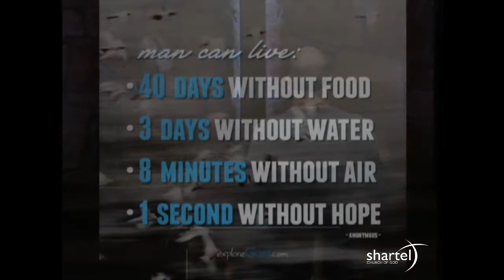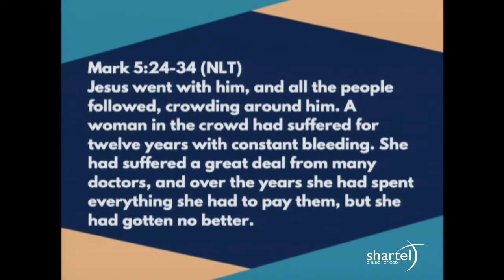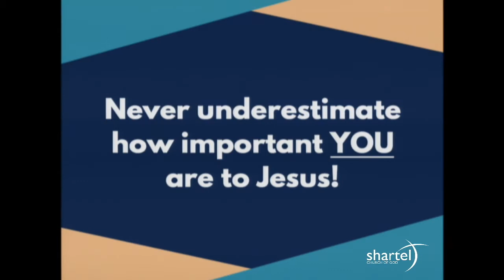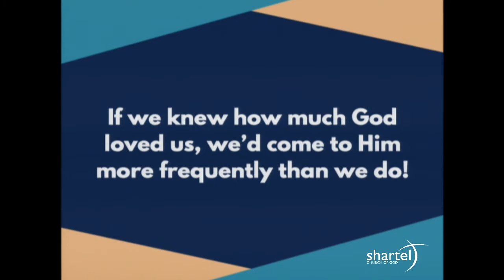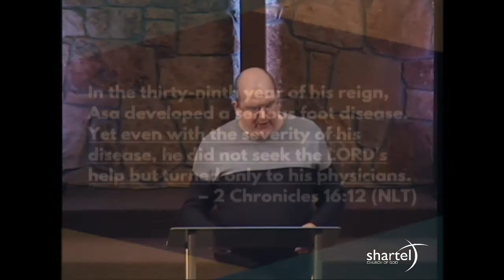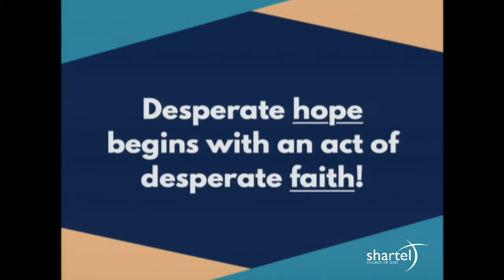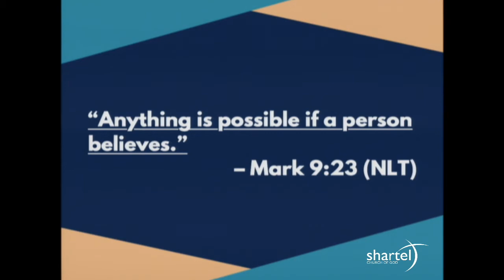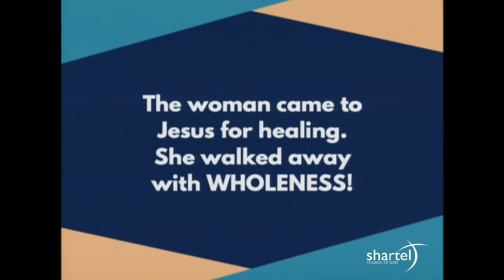Desperate Hope - February 28, 2021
Have you ever felt desperate? The woman in our story was. She tried everything. She spent all she had. She was out of options. She only had one last hope: Jesus! In Jesus, she found the desperate hope she needed, and so can we! This message will remind us that Jesus is the answer when there are no answers. HE is our Desperate Hope!